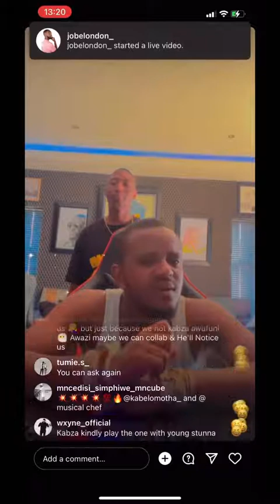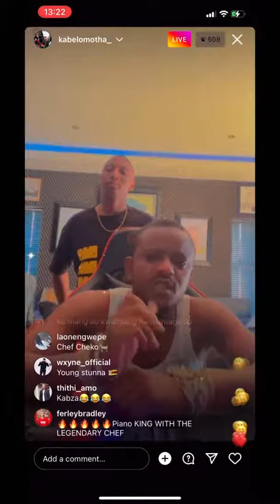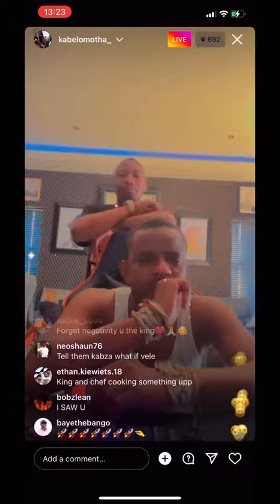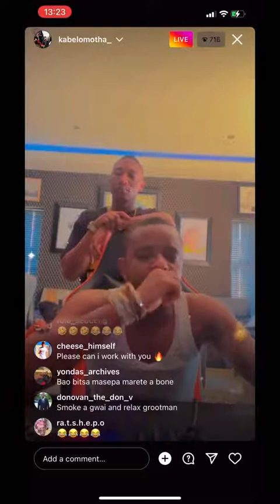Kabza Talks About Dr Malinga & The Podcast, and he's not happy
Kabza De Small Not Happy at the podcast and is Talking about Dr Malinga